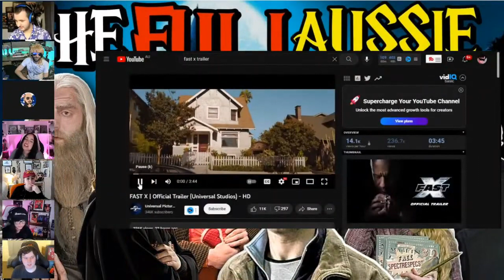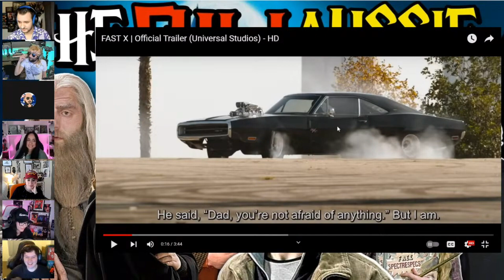The Full Aussie React To FAST X | Official Trailer